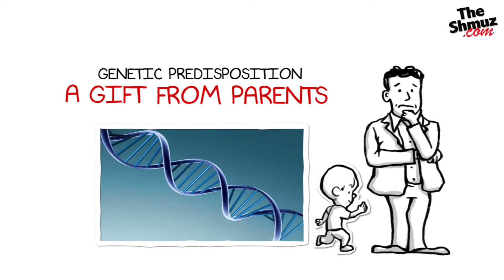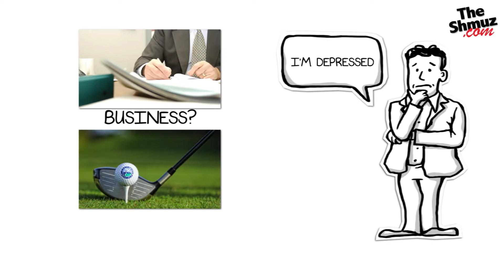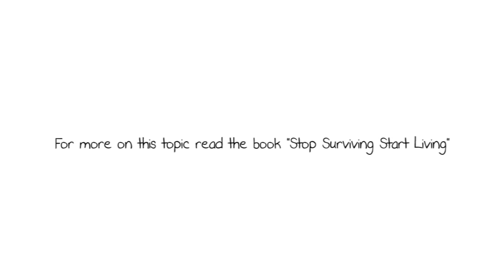Mans Search for Meaning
Why are people so depressed? What is causing so many people to have to rely on anti-depressants? Rabbi Benzion Shafier offers an answer that may surprise you.
Visit:
theshmuz.com for more amazing Torah content.
Download theshmuz.com app to your iPhone or Android!